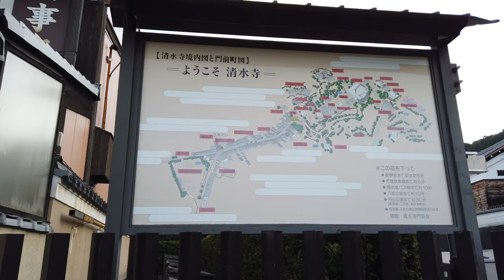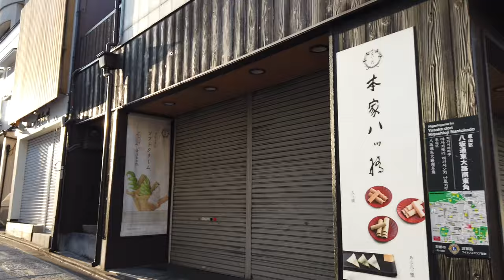23年9月10日 日曜日の早朝に京都を歩く 清水寺,三年坂,八坂の塔,東大路通 Walk around Kyoto city,Japan vlog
2023年9月10日(日)

京都市の天気は晴れのち一時雨、最高気温は33.6度となりました。午前6時10分頃から清水寺より散策をスタートしました。早朝の早い時間帯でしたので、人出は少ない感じでした。それでも朝の東山の風景を楽しみながら、ゆったりと散策をしてきました。